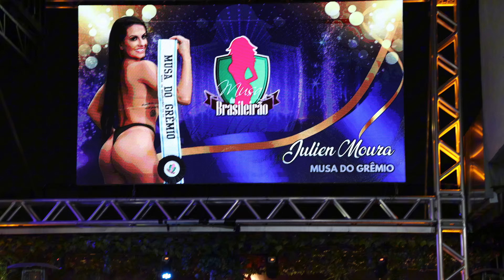Desfile da Julien Moura no Musa do Brasileirão 2024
Desfile da Musa do Grêmio Julien Moura na final do concurso Musa do Brasileirão 2024